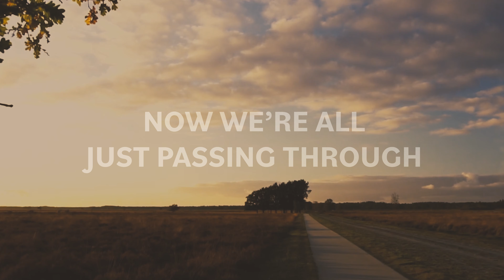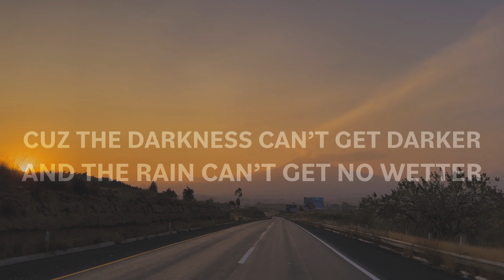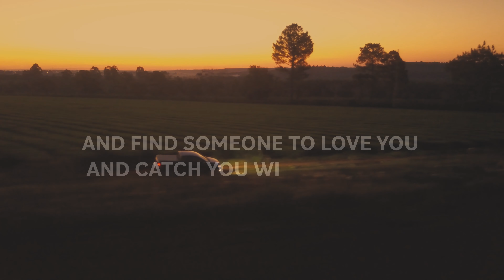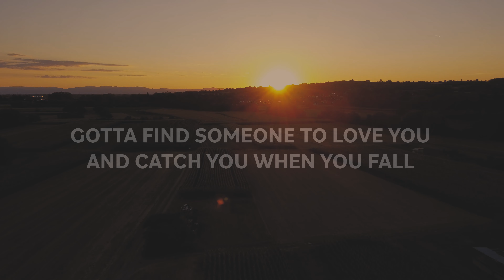Just Passin Through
Official Video, Rusty Gear, Just Passin Through.